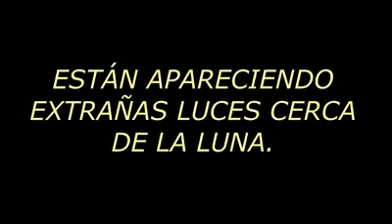STRANGE LIGHTS HAS BEEN APPEARED CLOSE THE MOON.